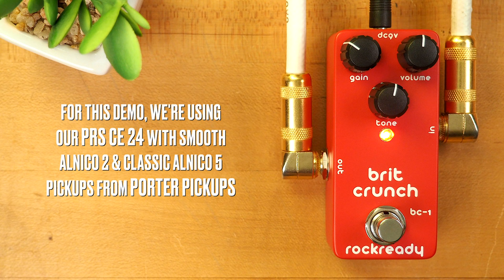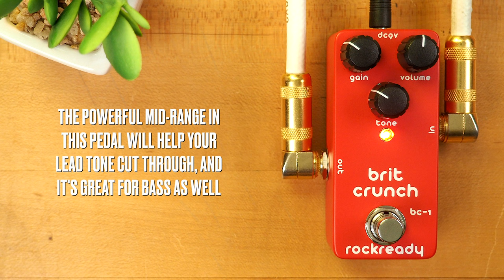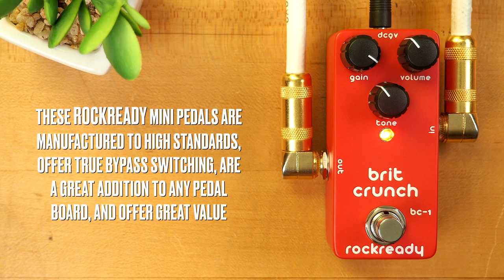Rockready BC-1 Brit Crunch Overdrive Mini Pedal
The Rockready BC-1 Brit Crunch Overdrive delivers classic British sounds from the heyday of rock’n’roll. The powerful mid-range in this pedal will help your lead cut through. Shape your tone with gain, volume, and tone controls.

SpeakerMaker 1x12

💥 MISCELLANEOUS

🔗 LINKS